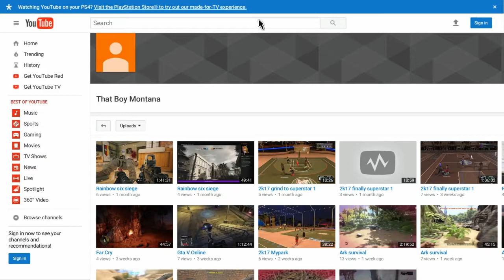2K17 Highlights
SHAREfactory™